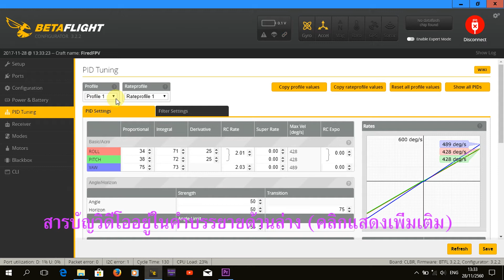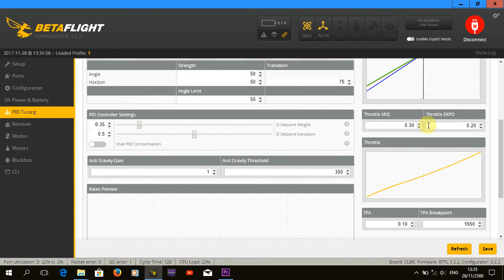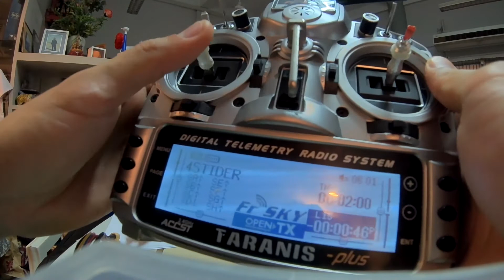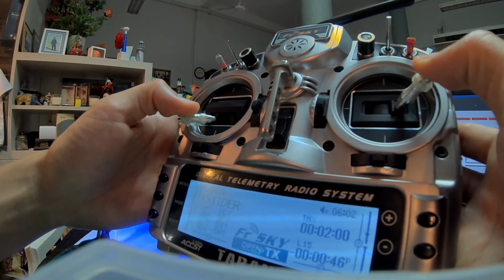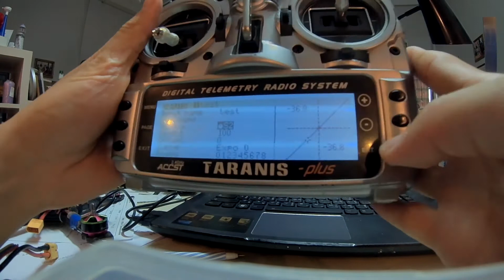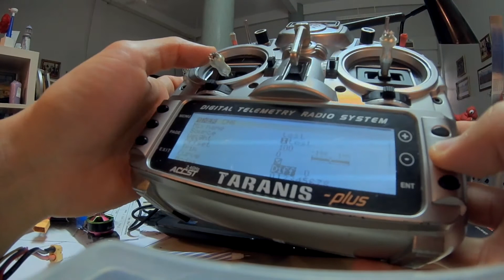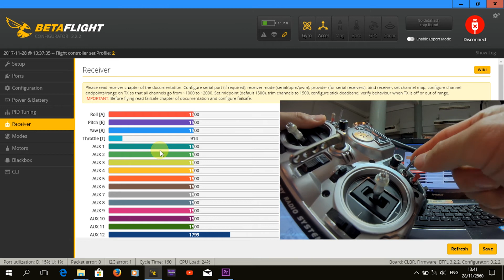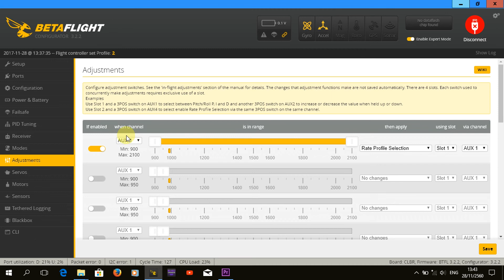เปลี่ยนโปรไฟล์ PID&Rate ด้วยวิทยุของคุณ - ลำเดียวบินได้หลายสไตล์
จะ Racing ฟรีสไตล์ หรืออื่นๆ เปลี่ยนได้ง่ายๆได้ด้วยวิทยุของคุณ
1. เปลี่ยน PID profile นาทีที่ 03:05
2. เปลี่ยน Rate profile นาทีที่ 04:44
ผมทำช่องนี้คนเดียวไม่มีสปอนเซอร์ หากอยากสนับสนุนผม ทำได้หลายทางดังต่อไปนี้/Many ways to support me.
☑️โอนเงินสนับสนุน/Wire transfer ที่บัญชี KTB 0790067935 โอฬาร ตันติภนา แล้วแจ้งผมด้วยครับ ผู้บริจาคมีสิทธิ์ร่วมจับฉลากชิงของรางวัลนะคร้าบบบ
☑️ซื้อของผ่านลิงก์เหล่านี้โดยที่คุณไม่ได้จ่ายแพงกว่าเดิมเลย!
🔴 ช้อปที่ Banggood ด้วยลิงก์นี้
🔴ร้านFPV ในไทย/Thai FPV shops.
🔴แบตฯLiIon บินโคตรไกล Longrange ใช้โค้ด Firedfpvlion ในหน้าตะกร้าสินค้าที่
🔴อุปกรณ์แพ็คแบตฯLiIon, Sensor, Arduino,
🔴อุปกรณ์ DJI FPV
เสาแว่นTrueRC 10dbi สำหรับ DJI goggles
🔴กล้อง Insta 360
🔴อุปกรณ์ที่ผมใช้
เสาTrueRC X² Air 13dBi, โมดูลรับภาพ Rapidfire(-96 dbm)และใบพัด Ethix S3 สามอย่างนี้ซื้อผ่านลิงก์นี้
🔴ช้อปสินค้าอื่นๆ
อุปกรณ์ไอที เมมโมรี่การ์ดฯลฯที่BananaIT
ซื้อสินค้าที่ OfficeMate ตามลิงก์นี้
สินค้ากีฬาที่Supersport
เครื่องใช้ไฟฟ้า กล้อง ที่Powerbuy
🔴สินค้าติดโลโก้ Fired FPV มากมาย แก้ว, หมอน, ถุงผ้า, เสื้อ, เคสมือถือ, เคส Ipad, สติ๊กเกอร์, แก้ว Mug, ฯลฯ แวะชมกันได้ครับ
🔴ติดต่อทำวิดีโอ, รีวิวสินค้า, action/exteme sport. Want to hire me?